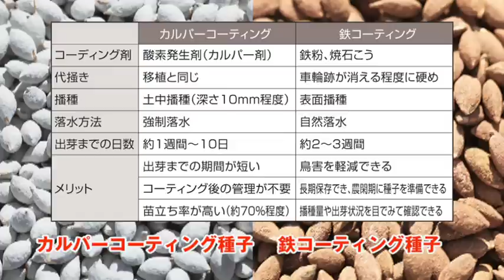YANMAR 多目的作業機 RG6/RG8 田植機 eena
多目的キットを購入して取り付けることで、RG田植機を多目的作業機として活用できます。
1台の田植機を、田植えや湛水直播、除草、溝切りにと有効に活用でき、
作業の省力化や、設備投資などのコストダウン、栽培規模拡大にも大きく貢献。
詳しくはWebサイトへ。